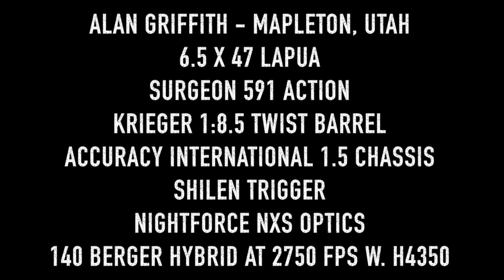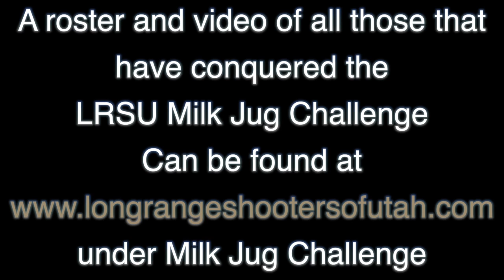Long Range Shooting 1200 Yards vs Milk Jug - Surgeon 6.5 x 47 Lapua Alan Griffith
Congratulations Alan Griffith of Mapleton, Utah for conquering the LRSU 1200 Yard Milk Jug Challenge on July 3rd, 2015 with his custom 6.5 x 47 Lapua.

Rifle Specs:
Surgeon 591 Action
26" Krieger 1:8.5 twist barrel  **has 2300 round down the barrel**
Accuracy International 1.5 Chassis
Shilen trigger
Nightforce NXS optics

Ammo:
Handloaded 6.5 x 47 lapua
Lapua brass **this was his 23rd firing on the same brass)
!40 gr Berger Hybrids at 2750 FPS

Rules of the Challenge:
1. LRSU official & another witness as spotters.
2. 10 shots total are allowed. Shooter has no more than 10 mins to prep & shoot once their name is called.
3. Must be captured on LRSU video & posted to LRSU channel.
4. Shooter must complete the 1000 yard challenge before moving on to the 1200, 1500 and 1760.
5. Shooter may make up to three attempts per day with no less than 30 minutes between attempts.
6. Successful shooters receive a LRSU a Milk Jug Challenge Decal for each challenge completed. Complete the 1000,1200 & 1500 yard challenges is a LRSU Slam & the shooter will receive an LRSU MJC Slam T-shirt. Complete the 1760 yard challenge also for a grand slam and LRSU Grand Slam Hoodie. (Subject to change)